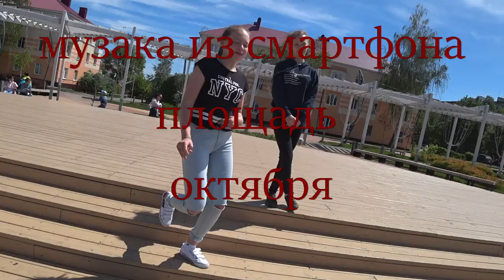Случайная встреча и сразу девчонки исполнили танец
Описани